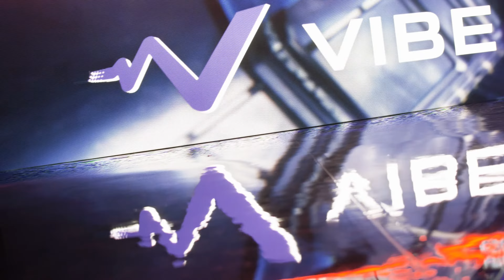HCS Fall Season Pro League Finals - 4k VLOG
This is a VLOG from the Pro League Finals in Leicester on Dec 4th. It was such an incredible event, huge step up from summer season. Can't wait for future events!